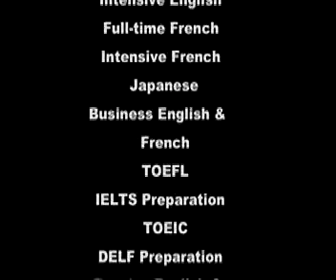GEOS Montreal分校介紹